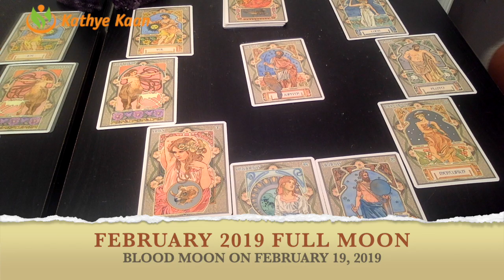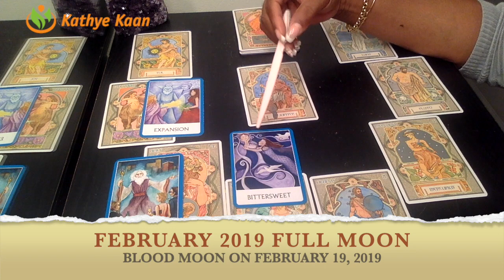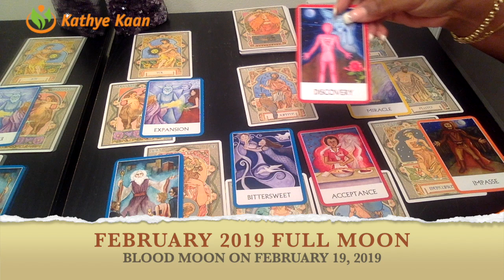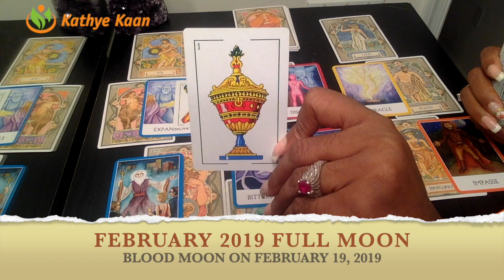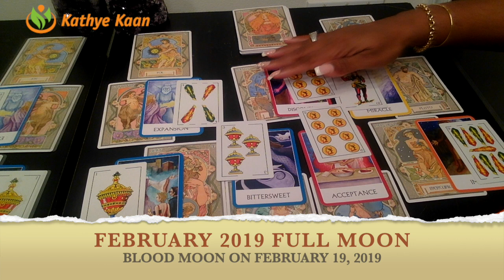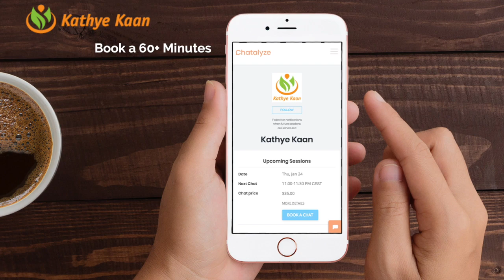FEBRUARY FULL MOON | AQUARIUS GEMINI LIBRA | AIR SIGN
FEBRUARY 2019 FULL MOON READING
Watch the full & extended part of this Full Moon Reading for Aquarius, Gemini and Libra on demand:

Find out what the Full Moon, which again is a Blood Moon, in the month of February has to offer for you Aquarius, Gemini and Libra signs. I use a combination of my gift,  tarotcards, numerology and astrology to provide monthly energy vibration readings for all Zodiac Signs.

1-on-1 Live private chat on Youtube. I will pull cards for you per request and you can enter information and questions in the chatbox. I offer a 30 minutes option:

Read my eBook ‘Removing The Veil Of Illusion - A Guide To Ascension’: